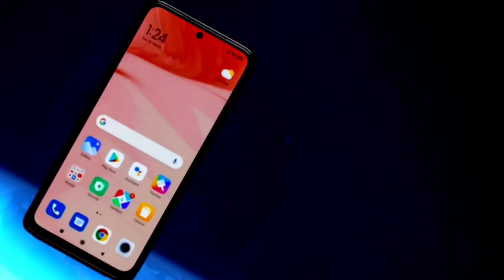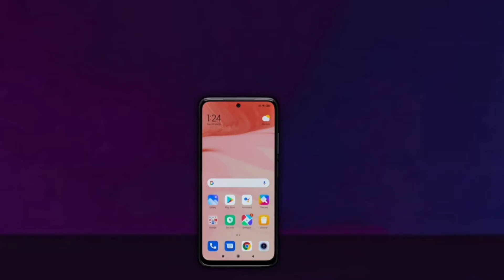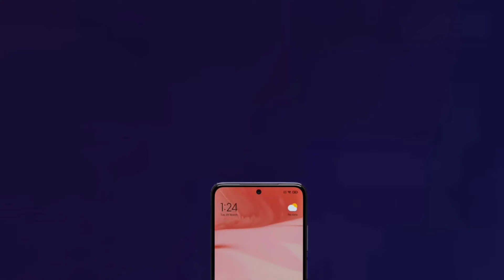Redmi Note 11T 5G First Impressions⚡Dimensity 810, 90Hz Display, 5000mAh, & More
Hello Guy's
Dosto is Video Main Maine Aapko Redmi Ke Naye Smartphone Redmi Note 11T 5G Ke Bare Main Bataya hu To Dosto Mujhe Umeed Hai Ki Aapko Ye Video Pasand Ayegi.

• हेलो दोस्तों, आपके अपने यूट्यूब चैनल "Tech Video4u" में आपका स्वागत है। पूरी जानकारी के लिए वीडियो को अंत तक देखें।